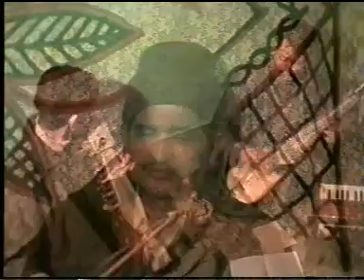HMC 336 Awaz Muhammad Sabir Ganie